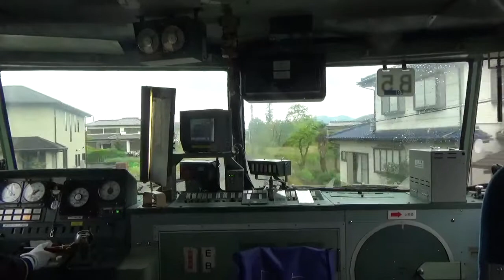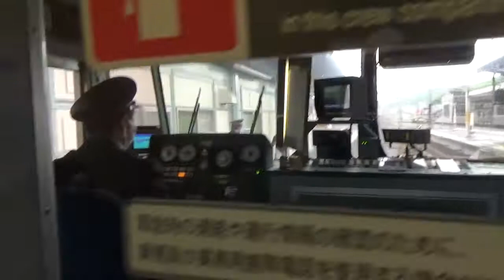足利大藤まつり3号 小俣駅～桐生駅間前面展望 ひたちチャイムあり【フリー動画】